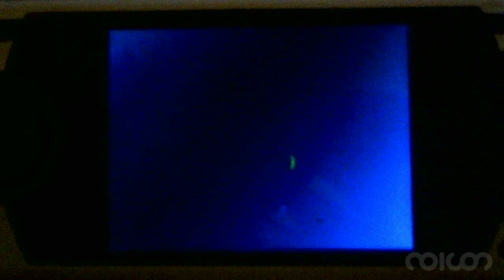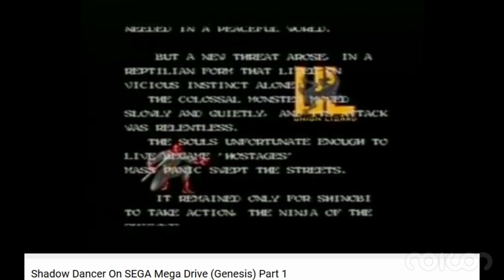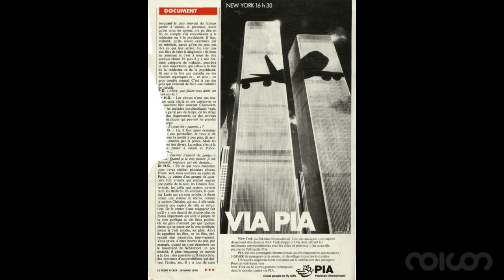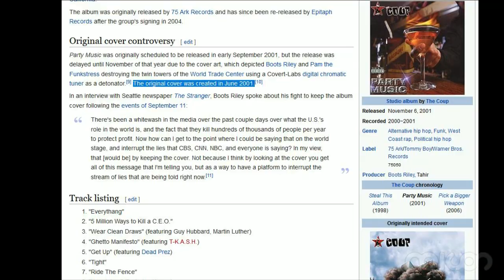noicon | Magic 911